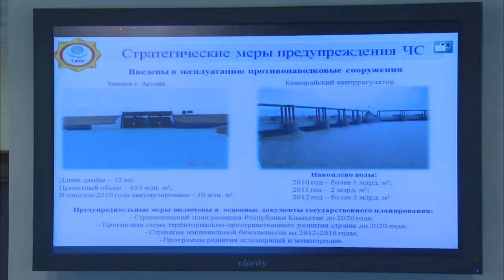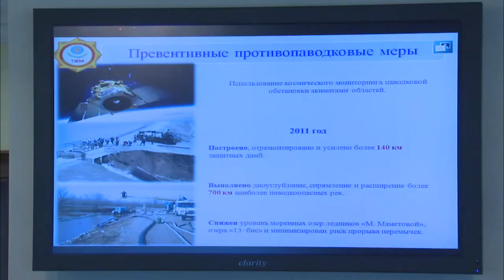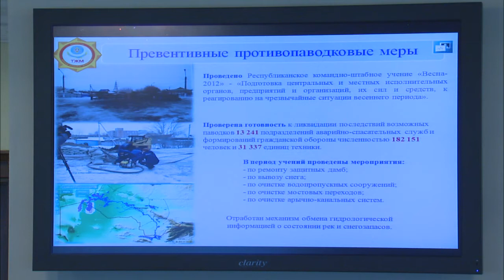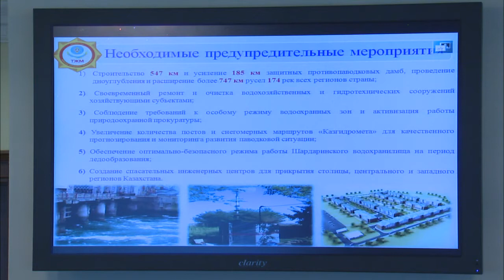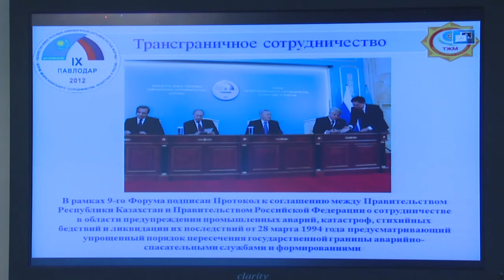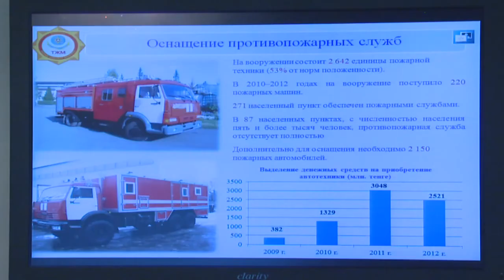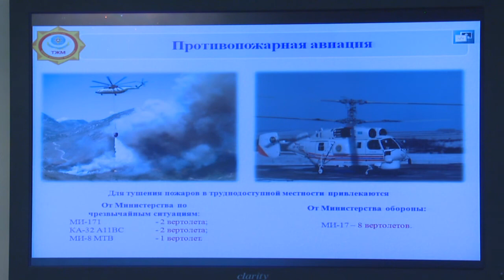Выступление В.Божко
На заседании Правительства министр по чрезвычайным ситуациям РК Владимир Божко проинформировал о защите населенных пунктов от паводков и ландшафтных пожаров.